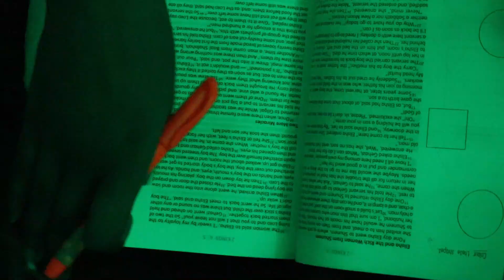Vlog: Fun and productive day in a life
Welcome to a day-in-the-life vlog!
Today, I brought you all along for a fun and productive day. I attended church, visited the library, and took some time to tidy up my room. I hope you enjoyed spending the day with me in the car!

♫­ music ♫

✧ Socials ✧

✧ need's to know ✧

age - 19
sub count - 80
editing sofware - filmora 13

✧ keywords ✧

Joy A , teen , girl , freshman , college, 4chair , blackgirl , cegep , montreal , Canada , vlog , church, library, cleaning